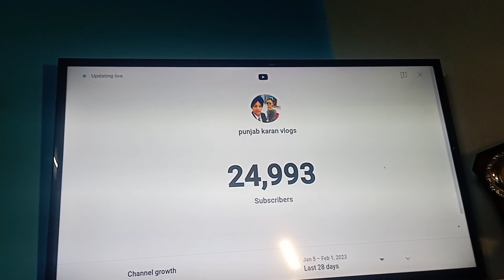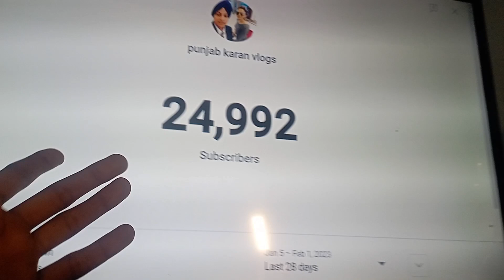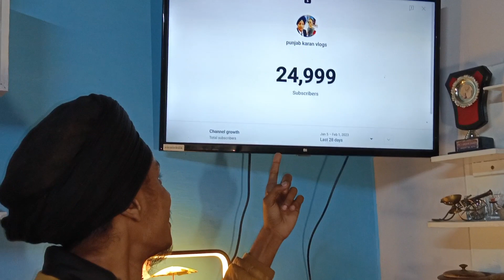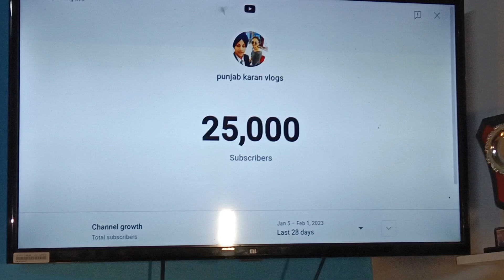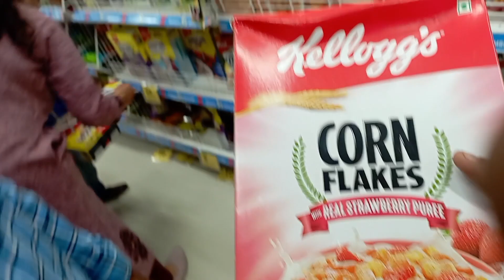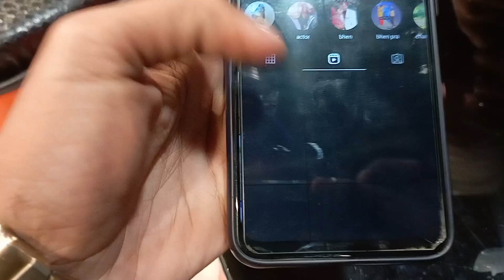Smart bazar open in batala / 25k k celebration /full paisa vasool/batala vlogs/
my friend new channel